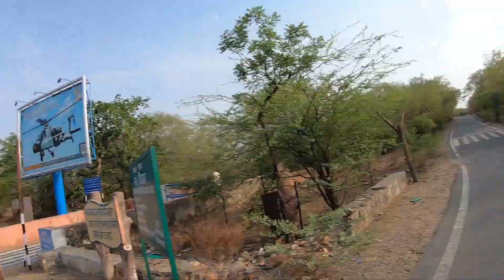SUNRISE SPOT AT NAHARGARH | BEHIND BHOMIYA JI TEMPLE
I love mornings especially when I am able to get up and ride my bike. I wrote an article on my blog earlier about the sunrise and sunset points in Jaipur.

This article was incomplete without the video logs, so decided to make one today. I along with the other members of the Cycloshot tribe went to see the sunrise at Nahargarh. There are many points of-course, and I will make videos for each of these points.

To start with, take a look at this sunrise point behind the Bhomiya Ji temple at Nahargarh. One of my favorite places indeed and bliss for people into fitness especially runners and cyclists.

Cheers
Varun
Follow shutterholictv, I am on Instagram, Facebook, and YouTube.